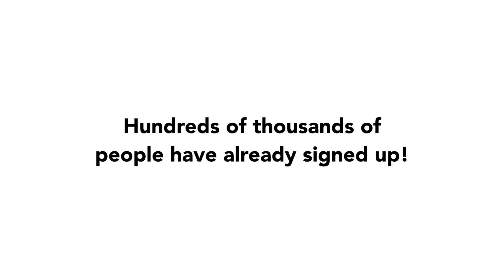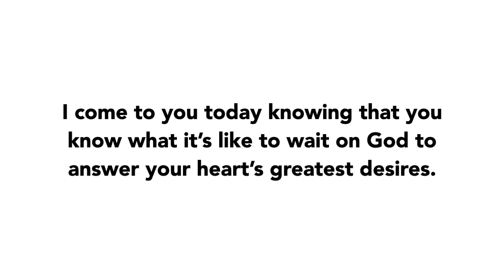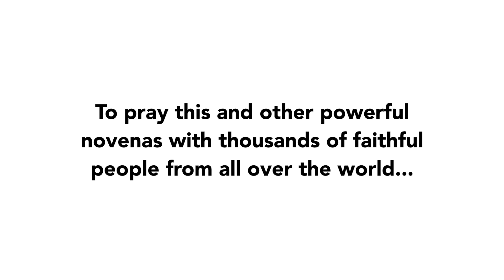Day 1 - St. Anne Novena | 2021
Join us in praying Day 1 of the St. Anne Novena of 2021!